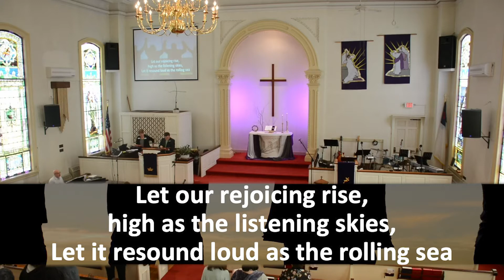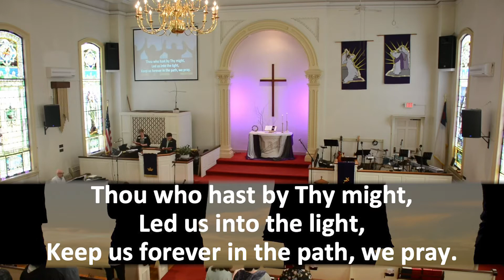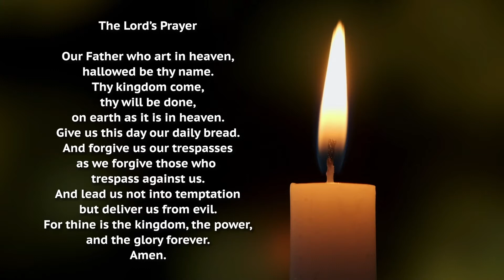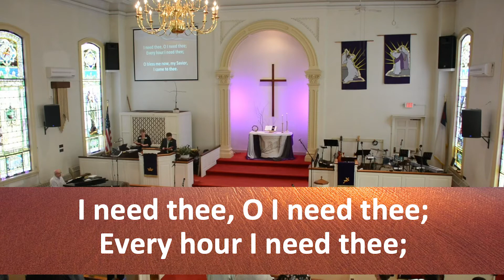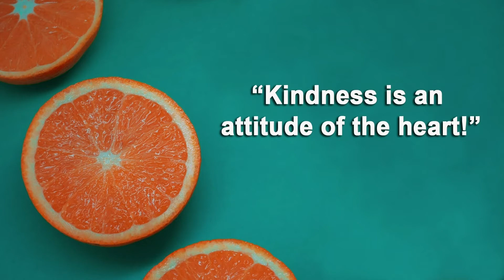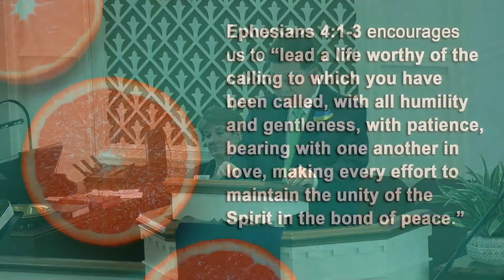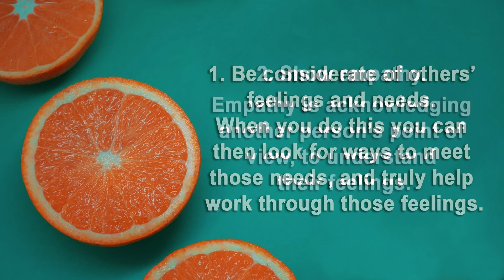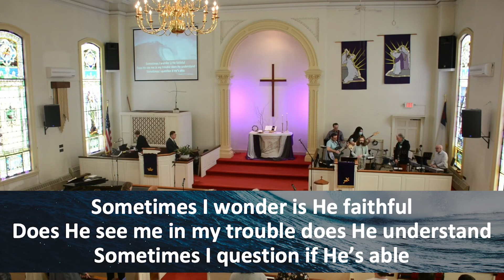"Discover the Fruit of the Spirit: Kindness and Gentleness" Rev. Dr. Brandon Cho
CUMC Live Service
3/20/22